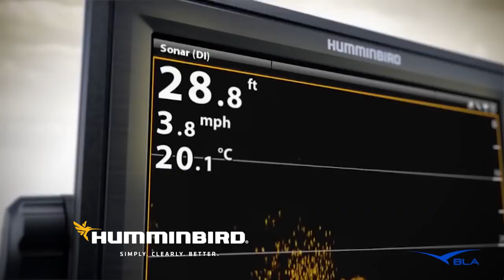Paul's Challenge | MarkBergs Fishing Addiction E9 | Outdoor Sports Adventure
Come fishing with Merv Hughes great fishing adventures it's a light-hearted fishing show with some ripping catches.

--Outdoor Adventure Sports--

Outdoor Adventure Sports dives you into the adrenaline-fuelled adventure lifestyle.

Witness the sickest rips, gravity-defying activities, and experience the most out of life.